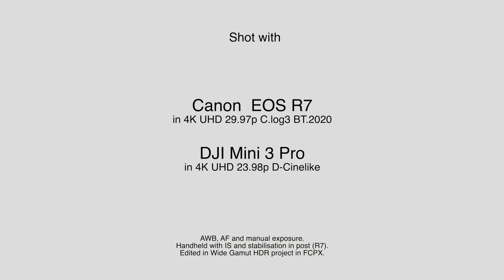The Colors of Autumn, New Zealand, taken with Canon R7 & DJI Mini 3 Pro, in HDR.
A sample HDR video shot with both Canon R7 & Dji Mini 3 Pro drone.

Managed to travel to the South Island of New Zealand a month ago, for a short getaway. As usual, I travelled light with only basic cameras and gears. Literally with no tripod used, all shots taken with the R7 was done handheld aided by both the camera's stabilisation system, which then, I applied FinalCut's post stabilisation processing. So, there might be some scenes with minor jello/warping effects and could be more apparent when viewed in a large display.

Note : For HDR effects, please watch this video in a compatible browser with HDR capable display or  a mobile device with YouTube Apps in HDR mode. If supported, the quality indicator and setting toggle would show "HDR".

Shot in 4K UHD :
o Canon - 29.97/C.Log3:BT.2020; 59.94 REC.709
o DJI Mini 3 Pro - 23.98 D-Cinelike
o DJI Pocket 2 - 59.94 REC.709

Export : Using FCPX 10.6.6  HEVC/HLG 10-bit, after conforming and applying FCP's built-in LUT.

Errata: Segment from 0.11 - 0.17s, Canon RF 16mm f2.8 was used instead of the EF-S 55-250mm